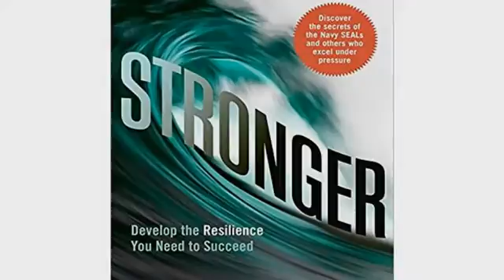Make money from home here: Entrepreneurial You: Monetize Your Expertise, Create Multiple Income S..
- Entrepreneurial You: Monetize Your Expertise, Create Multiple Income Streams, and Thrive